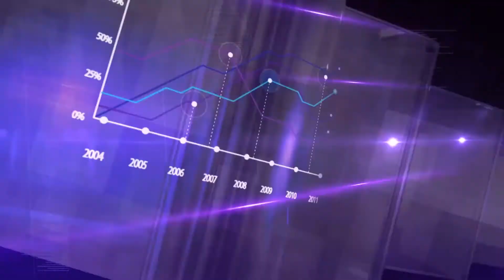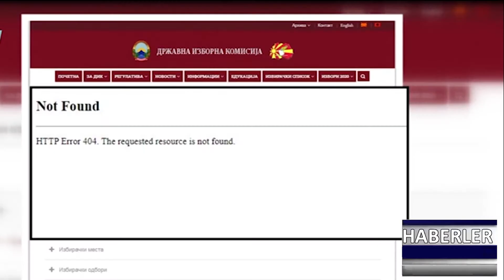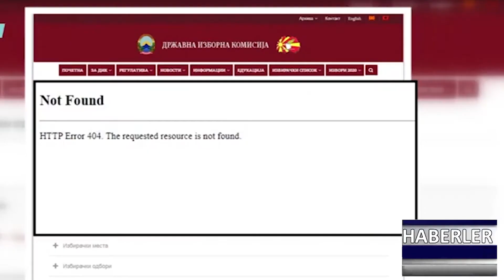DNEVNIK TR 29 07 2020